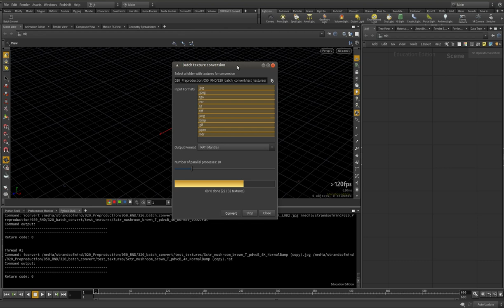Batch textures conversion tool (Houdini, Maya, standalone)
I would like to share with you my latest tool that I developed in my spare time. It’s aim is to help you with batch pre-conversion of textures for VFX render engines.
It will batch convert your textures into formats like rat (for Mantra), tx (for PRMan or Arnold), rstexbin (for Redshift). It works within Houdini, Maya or as a standalone application.